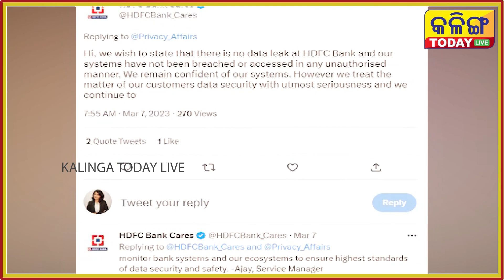Data of 6 lakh HDFC Bank customers leaked on dark web